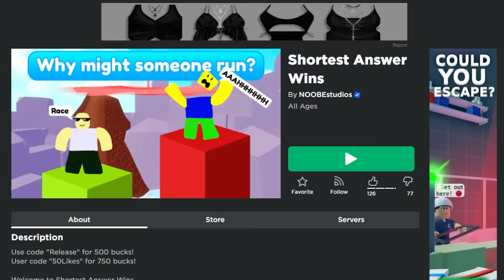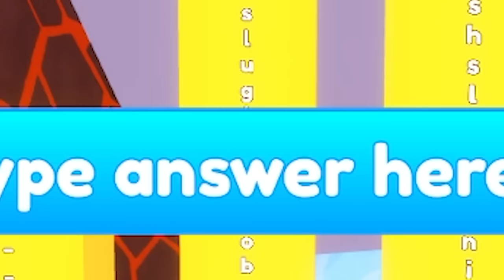Roblox but SHORTEST ANSWER WINS